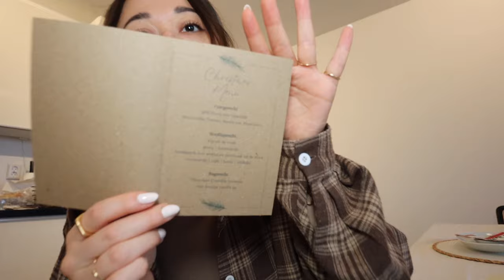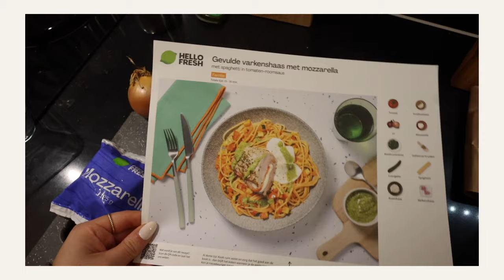KERST VOORBEREIDINGEN + CADEAUTJES 🎁 VLOGMAS NO.9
In deze video bereiden wij ons kerst dinner voor en laat ik zien wat voor cadeautjes ik heb gekregen.

✨ FAQ?
Leeftijd: 25 jaar (24 juli ’98)
Camera: CANON EOS 77D, CANON M6,  CANON G7X II
Edit programma: Final Cut Pro